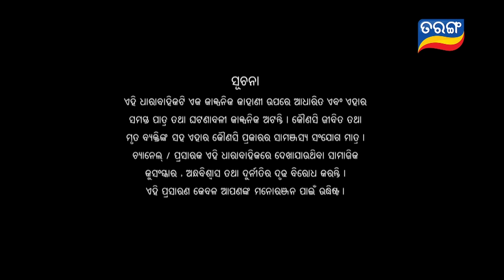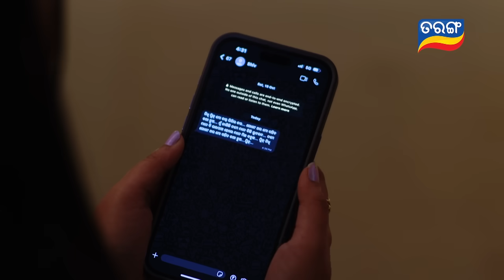Tori Pain To Pain | FULL EP - 488 | 30th Nov 2024 | Tarang TV | Tarang Plus